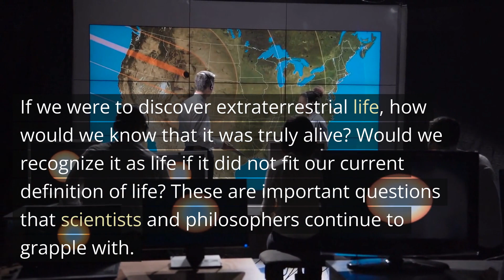Crash course on Philosophy of Science: Philosophy of biology and evolution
- Explore the philosophical implications of biology and evolution, including the nature of life and the role of evolution in shaping species.

Introduction:

Philosophy of science is a branch of philosophy that examines the fundamental assumptions, concepts, and methods of science. Philosophy of biology, on the other hand, deals with the philosophical implications of biology and evolution, including the nature of life and the role of evolution in shaping species. In this crash course, we will explore the philosophical implications of biology and evolution, discuss some interesting examples, list and describe the top 12 philosophy of biology and evolution, and summarize the entire writing. Lastly, I will end this article with a poem.

Philosophical Implications of Biology and Evolution:

Biology and evolution have numerous philosophical implications that have been discussed by philosophers and scientists for centuries. The most significant of these philosophical implications include the nature of life, the role of evolution in shaping species, and the relationship between biology and other sciences.

The Nature of Life:

One of the most fundamental philosophical implications of biology is the nature of life itself. Philosophers have debated what constitutes life for centuries, and the answer is still not clear. Some argue that life is simply a set of chemical reactions, while others argue that life is something more than that.

One interesting example is the debate surrounding the definition of life on other planets. If we were to discover extraterrestrial life, how would we know that it was truly alive? Would we recognize it as life if it did not fit our current definition of life? These are important questions that scientists and philosophers continue to grapple with.

The Role of Evolution in Shaping Species:

Another significant philosophical implication of biology and evolution is the role of evolution in shaping species. Evolution is the process by which species change over time, and it has been a subject of intense debate among philosophers and scientists. One of the most controversial aspects of evolution is the idea that humans evolved from other animals.

For many people, this idea conflicts with their religious beliefs or their sense of human exceptionalism. However, the evidence for human evolution is overwhelming, and it is widely accepted by the scientific community. The philosophical implications of human evolution are far-reaching, and they continue to be discussed by philosophers and scientists alike.

The Relationship between Biology and Other Sciences:

Finally, biology has important implications for the relationship between science and other fields, such as philosophy and religion. For example, some scientists argue that science and religion are incompatible, while others argue that they can coexist. Similarly, some philosophers argue that science is the only valid way of understanding the world, while others argue that there are other ways of knowing that are equally valid.

Top 12 Philosophy of Biology and Evolution:

1 Mechanism and Vitalism: The debate between mechanism and vitalism is one of the oldest debates in the philosophy of biology. Mechanists argue that all biological processes can be explained by physical and chemical laws, while vitalists argue that there is something unique and irreducible about living organisms.

2 Reductionism and Holism: Reductionists argue that complex systems can be understood by breaking them down into their constituent parts, while holists argue that complex systems cannot be understood by looking at their parts alone.

3 Teleology and Function: Teleology is the study of purpose or goal-directedness in nature, while function is the study of the role that a structure or process plays in an organism's life.

4 Natural Selection and Adaptation: Natural selection is the process by which certain traits become more or less common in a population over time, while adaptation is the process by which organisms become better suited to their environment over time.

5 Species and Speciation: The concept of a species is one of the most fundamental in biology, but it is also one of the most difficult to define. Speciation is the process by which new species arise.

6 Genetics and Genomics:

7 Evolutionary Psychology:

8 The Philosophy of Molecular Biology:

9 Epigenetics:
10 The Philosophy of Ecology: